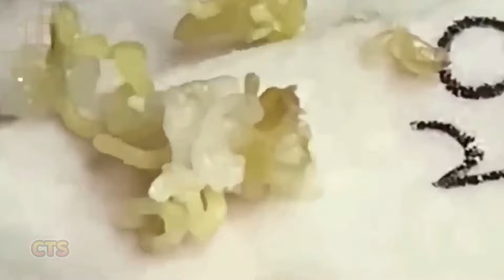ميع وتنظيف الجلد الطبيعي المدو#CTS002101060